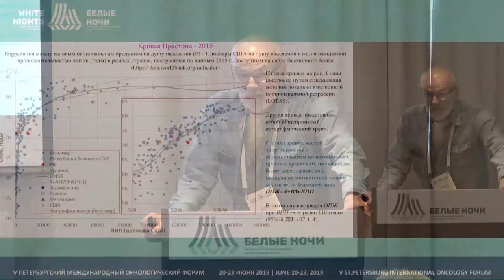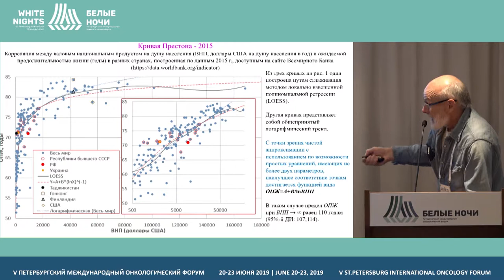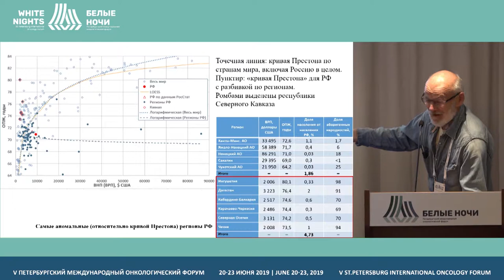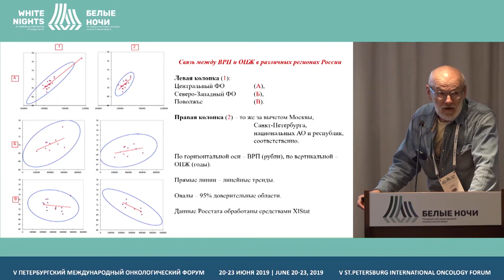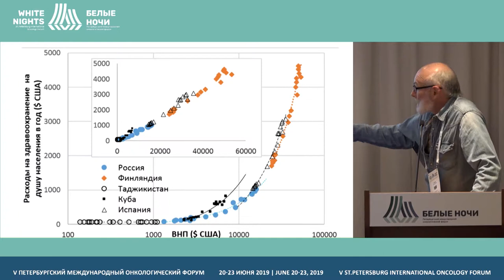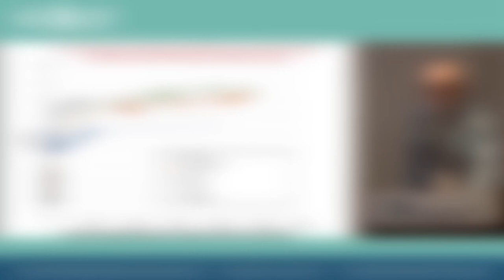Discussion on session "Perspectives of geroprotectors as anti-cancer agents" | Radiotherapy